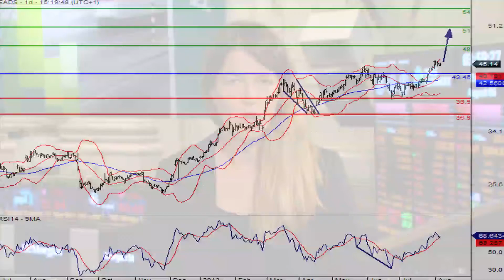EADS, valeur à suivre du CAC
07/08/2013 Le titre EADS est tiré vers le haut par un relèvement de recommandation de Morgan Stanley.